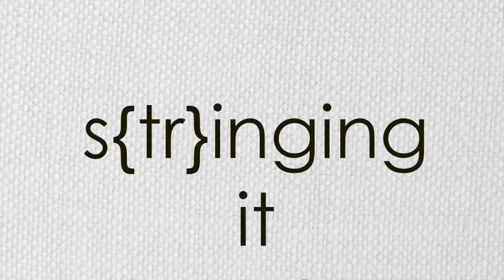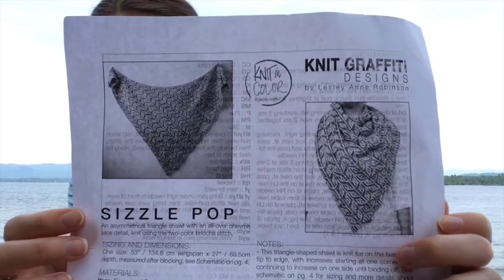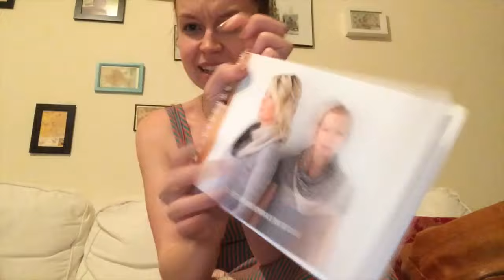Stringing it Together: Episode 4